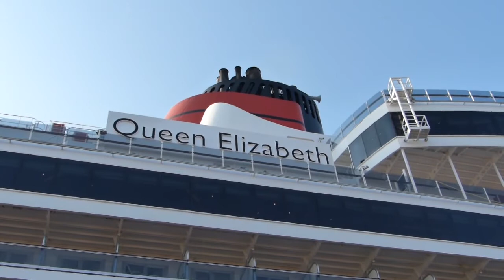クイーンエリザベス Queen Elizabeth in Yokohama. 横浜入港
２０１４年３月１７日　大桟橋に係留、１日だけのお目見えでした。１００人限定のクルーズで海から拝見。行ってよかった。